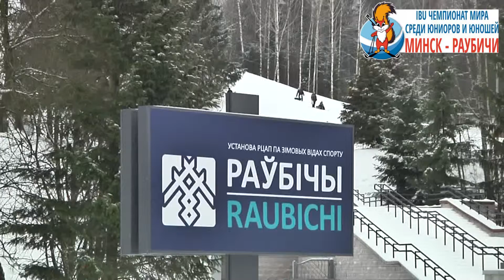РАУБИЧИ - 2015. ИНТРО